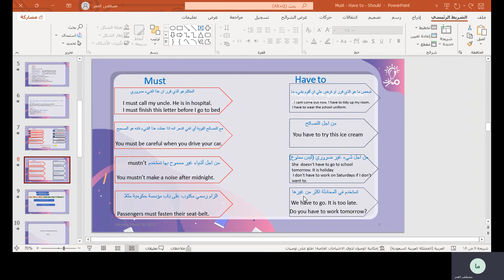الفرق بين (must / have to) لغة إنكليزية عاشر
مدرّس المادة: مصطفى العمر

شرح الفرق بين (must / have to) في كتاب اللغة الإنكليزية للصف العاشر - منهاج شمال غرب سوريا